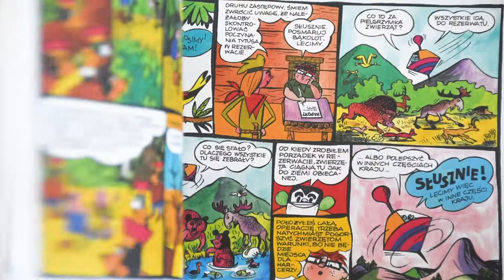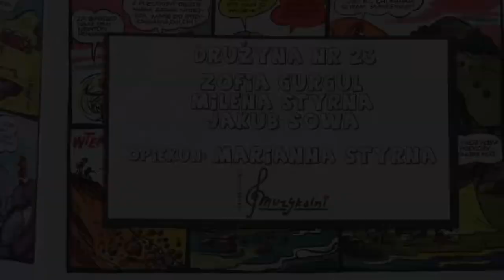Patria Nostra 7 -- Papcio Chmiel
Praca wykonana przez Zofię, Milenę i Jakuba przedstawia historię Papcia Chmiela